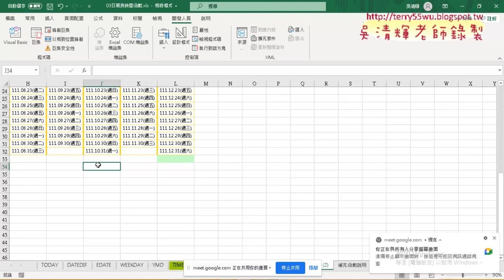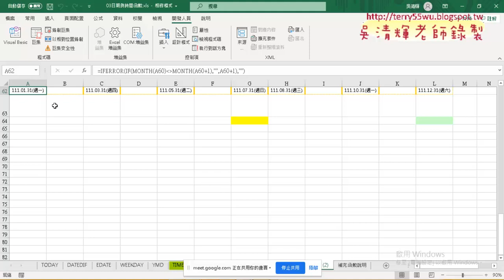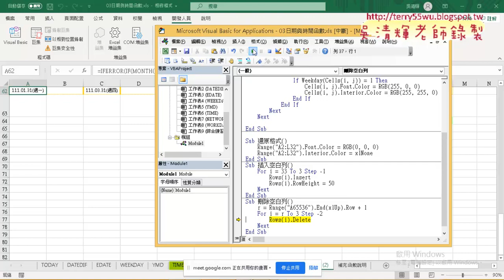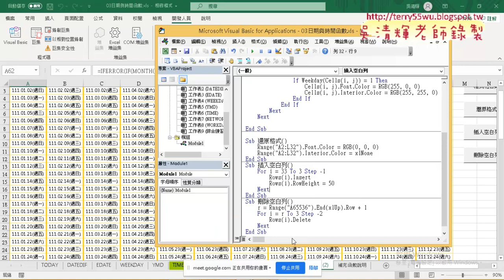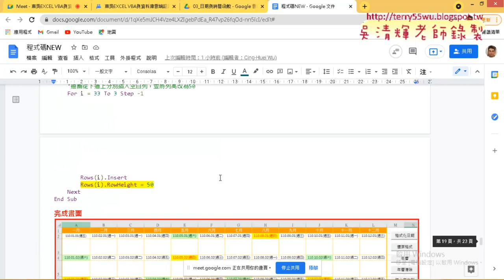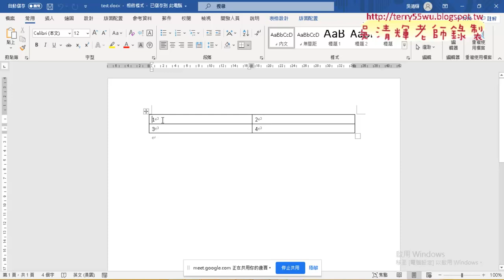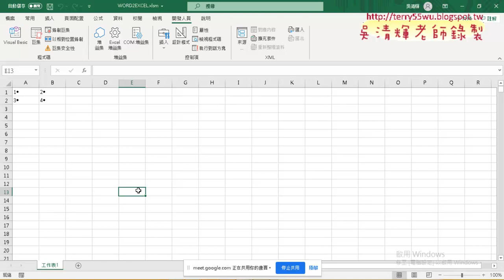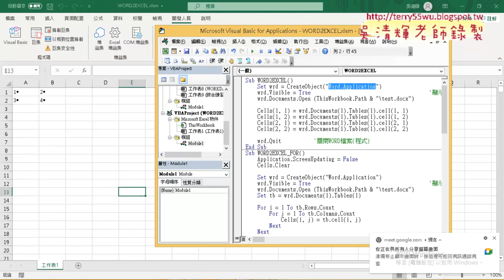05 VBA向上追蹤與WORD表格讀取到EXCEL